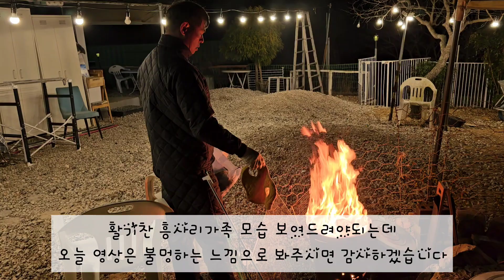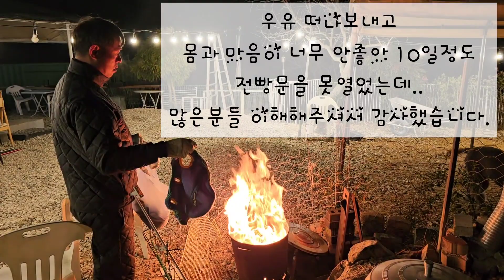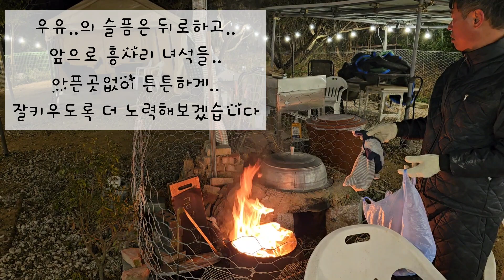[동반자] 우유..야 좋은곳으로 가렴